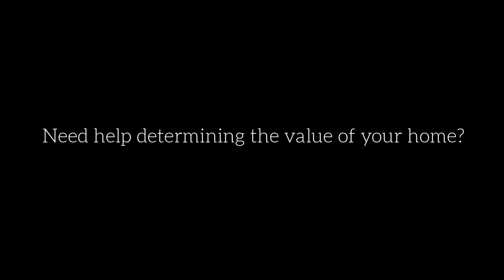How the Housing Market is Impacted by Natural Disasters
Just like most other things, natural disasters can impact the housing market and the value of your home. As prices have appreciated, it's important to make sure that you have the proper coverage for your home. Let's get together today to make sure you're properly insured!

Jinger Cutting, Associate Broker / Realtor
The Cutting Edge Team at RE/MAX Mountain Properties
220 W Goodwin Suite 5 Prescott, AZ
Real Estate is the Passion and Prescott is the Place!